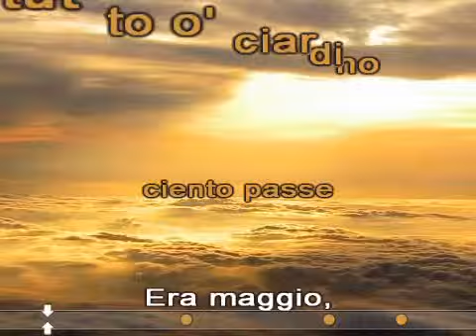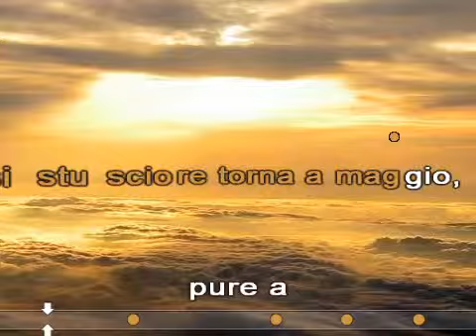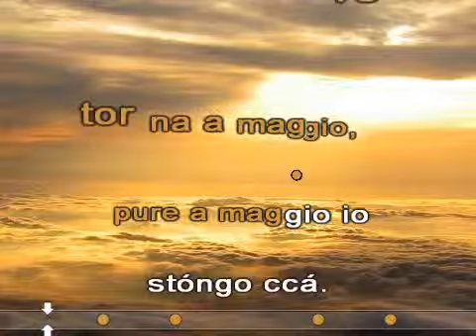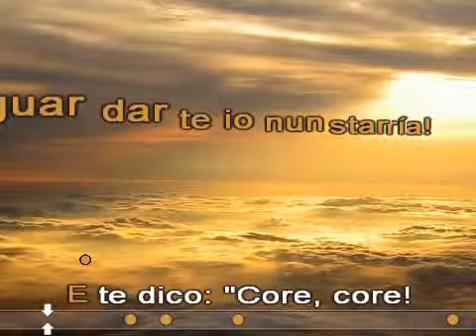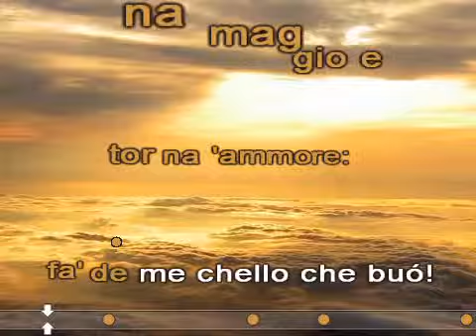era_de_maggio tenori